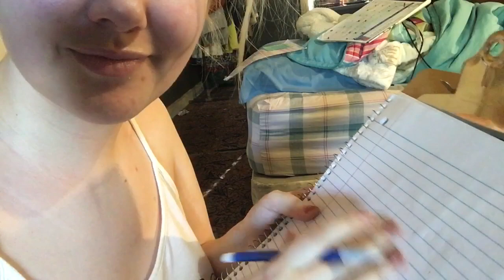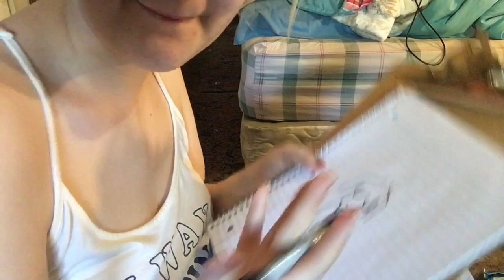Drawing My Nudes